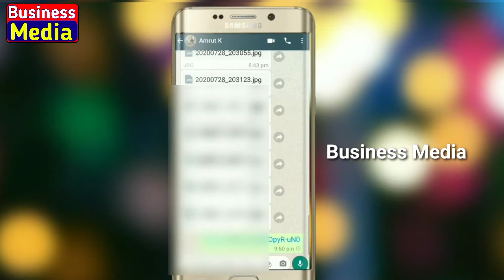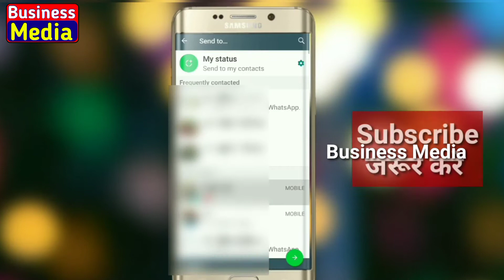[ हिंदी ] Surat Sarees Textile Market | सूरत सबसे सस्ता साड़ी मार्केट | SURAT SAREES KURTIES digital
Participate In Give Away

1 Subscrib and Press bell icon

2. Like the video

3. Comment - Surat Sarees